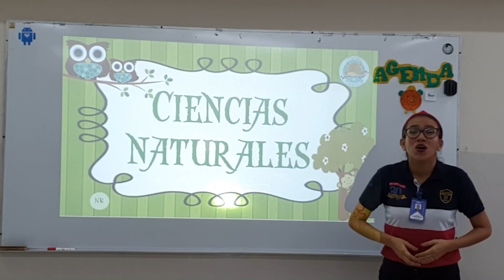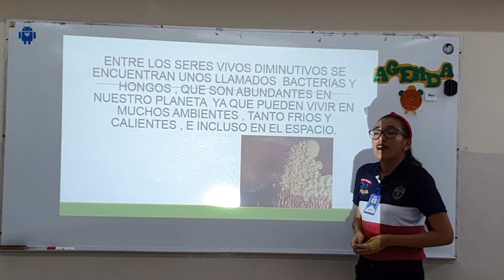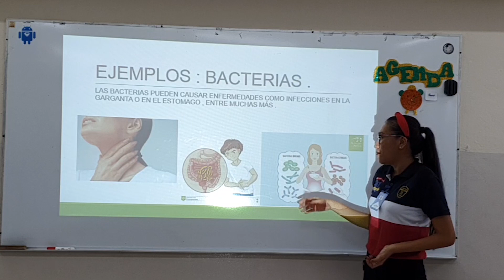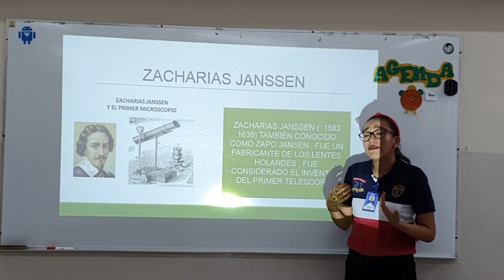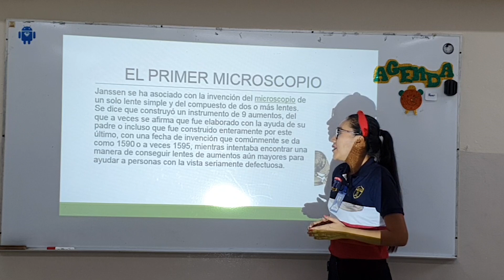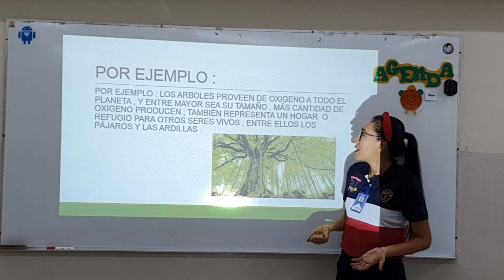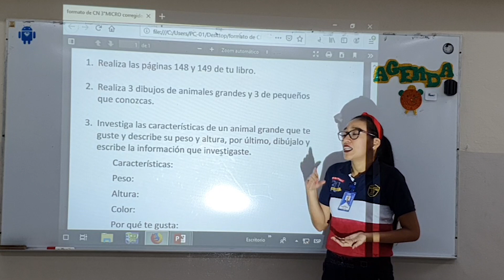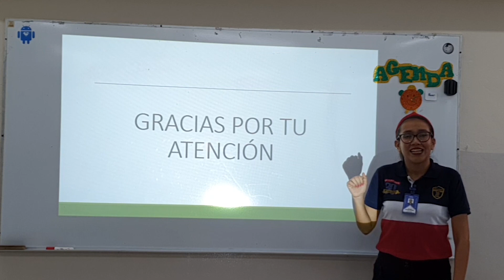3° Primaria - Ciencias Naturales